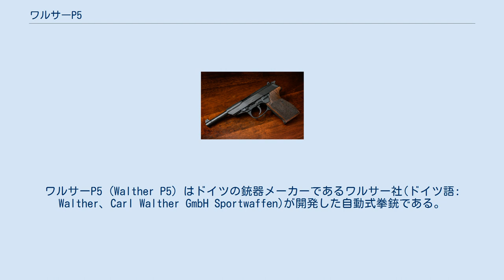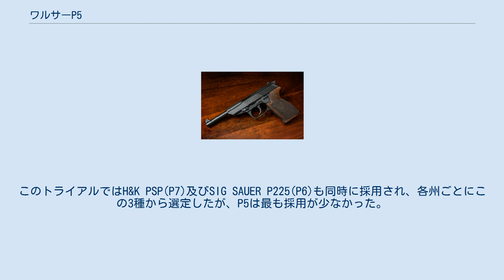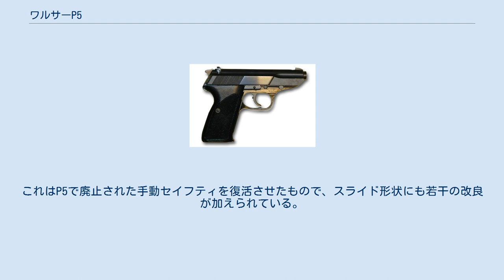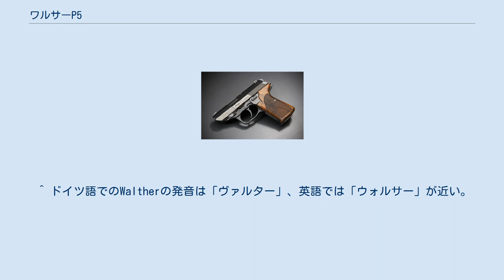ワルサーP5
ワルサーP5 (Walther P5) はドイツの銃器メーカーであるワルサー社(ドイツ語: Walther、Carl Walther GmbH Sportwaffen)が開発した自動式拳銃である。
 1976年の西ドイツ警察の制式拳銃採用トライアル用に製作された自動拳銃であり、往年の名銃ワルサーP38の戦後生産型であるP1、およびその警察向け改良型であるP4を元に開発されている。
元来は"P5"はトライアル出典用の仮名称であったが、採用後もその名で呼ばれた。
 ショートリコイルとスライドの閉鎖機構はP38/P1/P4を踏襲しているが、ドイツ警察の要求から手動セフティを廃止して、その代わりにグリップ左側面のトリガー直後の位置にデコッキング・レバーを装備した。
そのためチャンバー内に弾丸があっても十分に安全に持ち歩け、ひとたびトリガーを引けば確実に発射されるようにした。
P1/P4に比べスライドはバレルを覆う形で延長されている。
バレルを固定するステーは3つに増え、レシーバーも延長されたためP38やP4より安定性は向上している。
排莢口はスライドの左側に設けられており、左方向への排莢はP38/P1/P4と同じである。
初期型ではバレル基部がP38と似た複雑な形をしているなど、生産性も悪かったとされるが、後に改良された。
 ワルサーP38など第二次世界大戦当時の拳銃は、ネジを使わずに機関部を組み立てられるものがほとんどである。
これは撃発の衝撃によりネジがゆるむことが懸念されたためだが、P38のリアサイト及びスライド上部のカバーははめ込み式であったため連続使用したり、工作精度が不足しているとリアサイトやスライドカバーが外れることがある。
高速で後退するスライドに設置された部品が外れるということは金属部品が自分にめがけて飛んでくるということでもある。
ワルサー社はP4からそういった旧型の欠点を修正している。
その結果P5は万人に使いやすい銃となった。
 P5は西ドイツの他、P5 コンパクトがイギリス陸軍に約3000挺が「L102A1」の制式名で採用された。
イギリスの他、オランダ警察とポルトガル軍で制式採用された。
アメリカなどにも輸出された。
 本来の開発目的であった西ドイツ警察用としては、1976年のトライアルの結果、ラインラント＝プファルツ州 とバーデン＝ヴュルテンベルク州 でのみ採用された。
このトライアルではH&K PSP(P7)及びSIG SAUER P225(P6)も同時に採用され、各州ごとにこの3種から選定したが、P5は最も採用が少なかった。
 P5はその安定した性能にもかかわらず国内向けとしても輸出向けとしてもセールスが振るわなかったが、その理由は価格がずば抜けて高価だったためと言われている。
この高価格はアメリカなどへの輸出の際にも最大のネックとなった。
当時はP5に限らずワルサー社の製品は他のメーカーの製品と比較して際だって高価であった。
P5は現代風にアレンジされたP38ともいうべき拳銃だが、P1などの先行機種に比べると普及は限定的であった。
 バリエーションとして、1987年にはこれをさらに小型化し、マガジンキャッチを引き金後部の押しボタン式に変更したP5 コンパクト(P5 COMPACT)も開発された。
また、銃身を延長したP5Lも存在しており、この長銃身モデルは本銃がP38の発展形であることをよく示す外観となっている。
 この他、P1等に代わる西ドイツ軍用としてP5をベースにしたP1A1が試作されている。
これはP5で廃止された手動セイフティを復活させたもので、スライド形状にも若干の改良が加えられている。
 使用弾薬では9x19mmパラベラム弾、9x21mm_IMI弾、7.65x21mmパラベラム弾の3種類のモデルが用意されていたが、生産・販売されたものの大半は9x19mmパラベラム弾モデルである。
 ^ ドイツ語でのWaltherの発音は「ヴァルター」、英語では「ウォルサー」が近い。
日本の銃器関係者には、それらが混ざった「ワルサー」という表記・読み方が定着している。
 ^ セイフティレバーの形式はP38/P1等のレバー式ではなく、クロスボルト式（ショットガン等で用いられている、円形のボタンを押すことでセフティのON/OFFを行う方式）となっている。